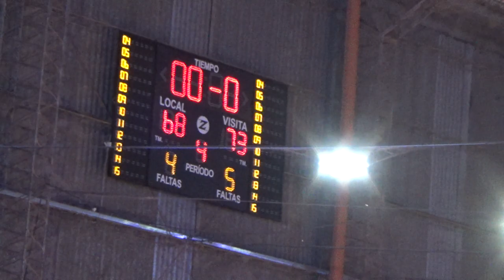Regatas Resistencia vs Villa San Martín 2do tiempo - Amistoso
Miercoles 202/2024
Estadio Regatas Resistencia